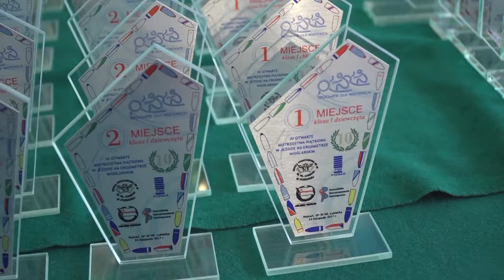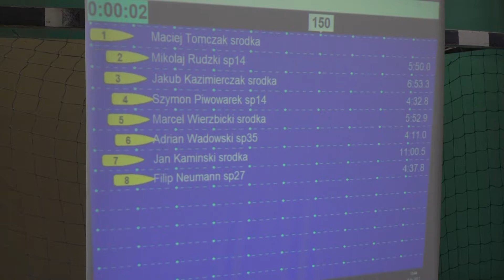Ergometry - zawody 2017